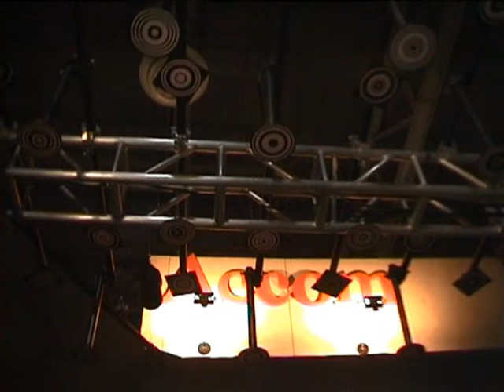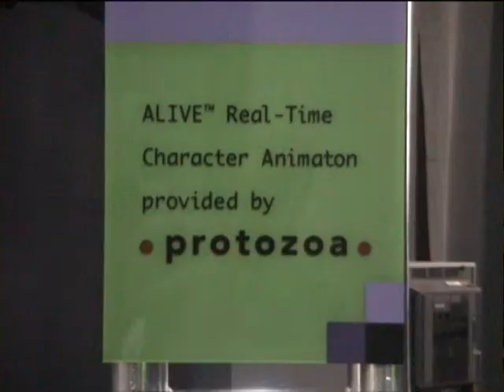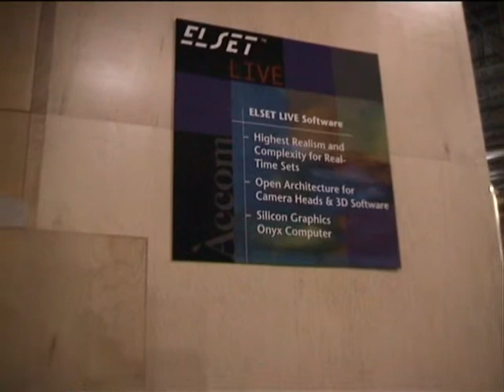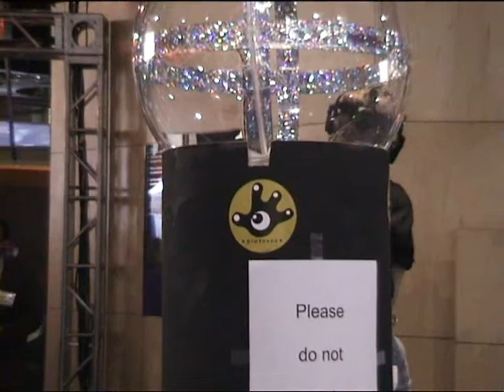FreeD1998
BBC Free-D at NAB 1998, Las Vegas